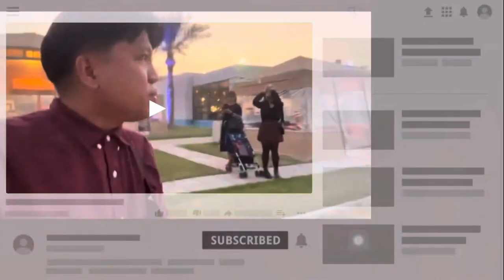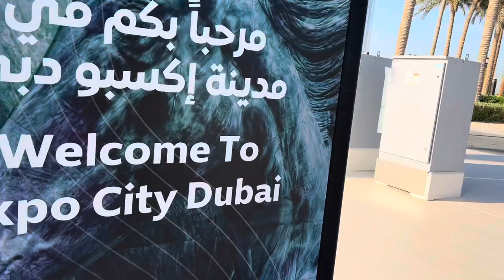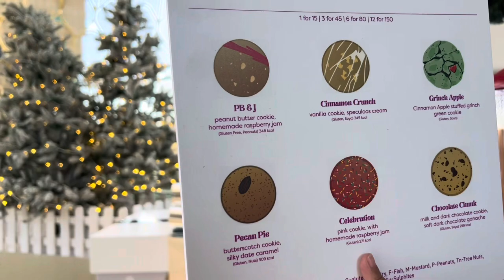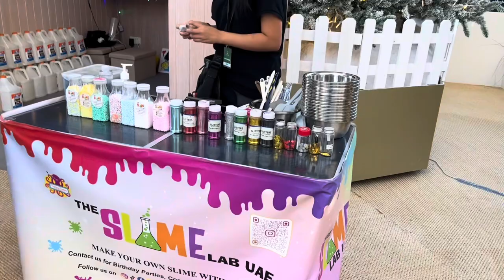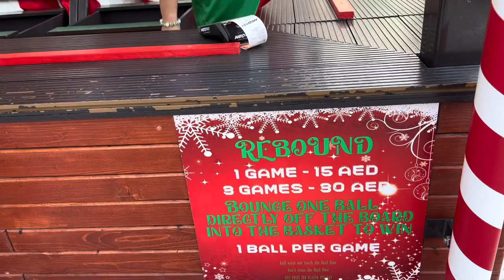WINTER WONDERLAND WORLD EXPO CITY DUBAI! | BAZAAR AND GAMES, HINDI MAN LANG NANALO!